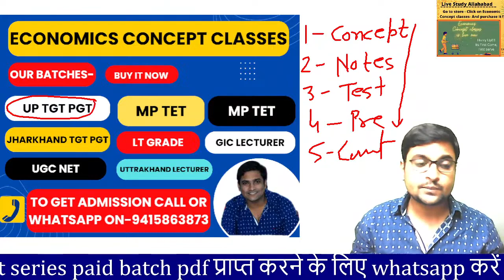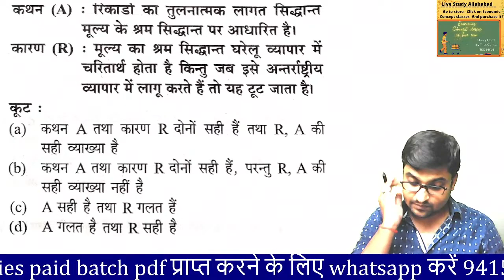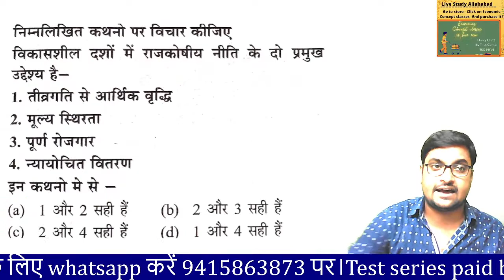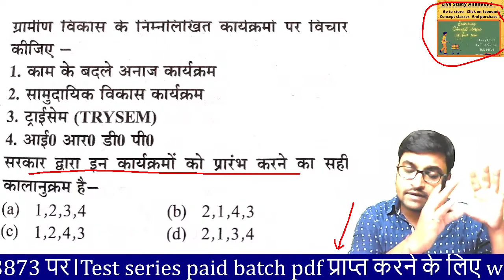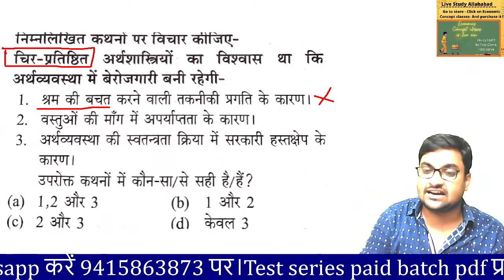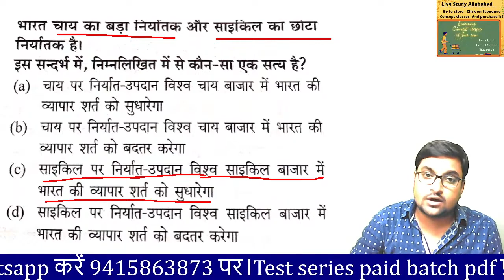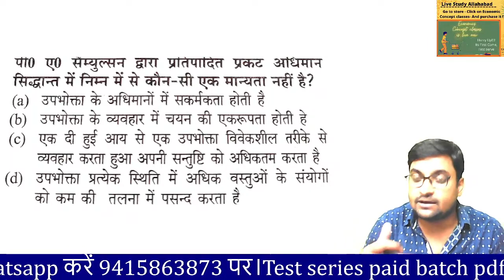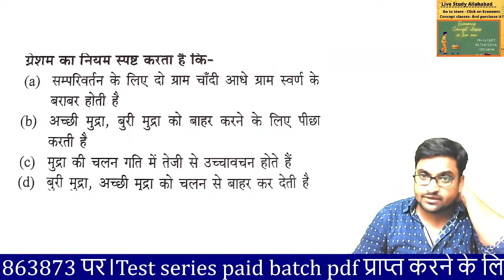TGT PGT /JHARKHAND TGT PGT/ MP SET /GIC/ LT/ NET